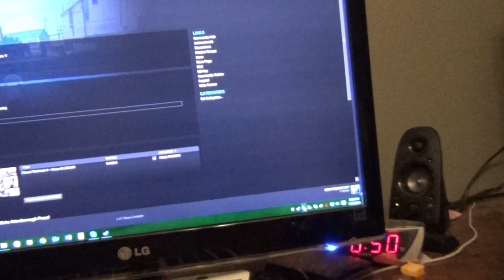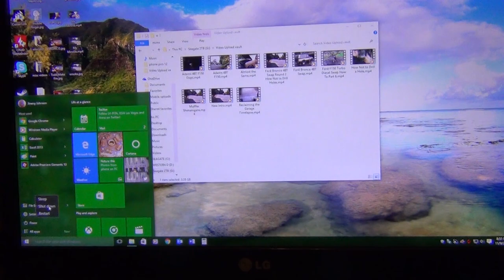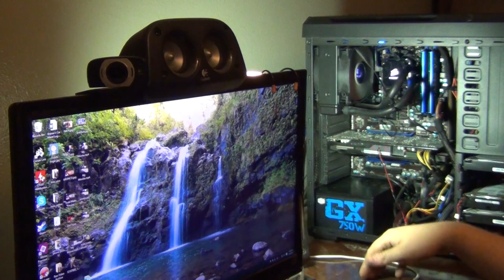Cooler Master GX 750 Power Supply Repair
Do I really need a description? lol